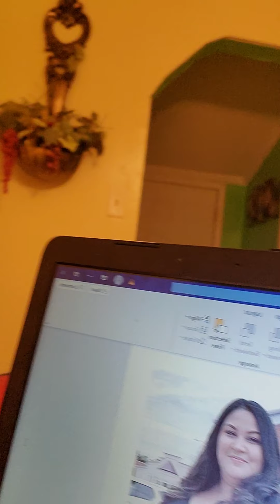Gardner Webb Soft Drink